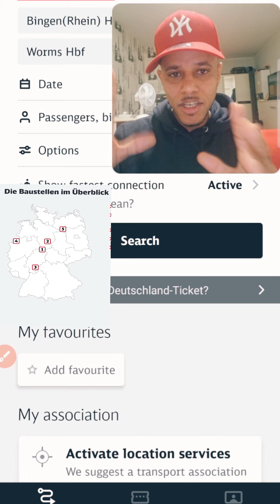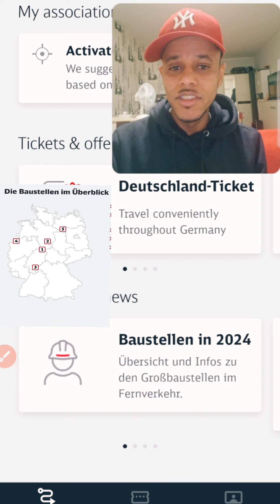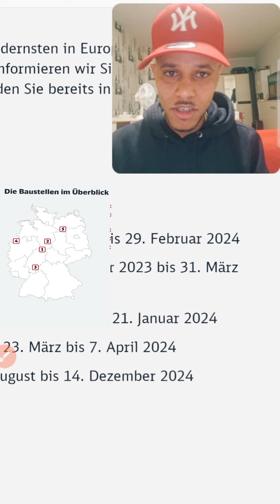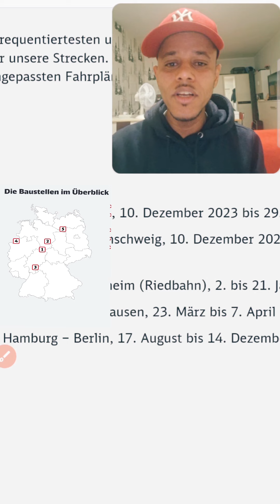ናይ 2024 ናይ መገዲ ባቡር ጽገናታት ዝግበረሉ ቦታታትን ዕለትን